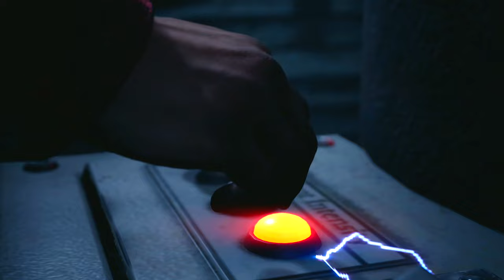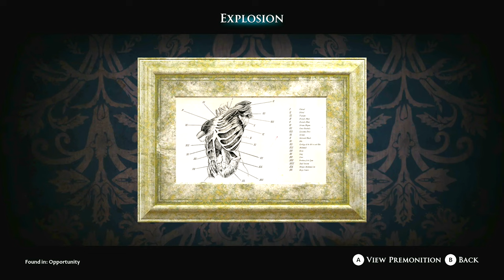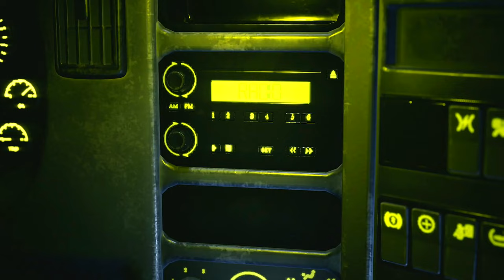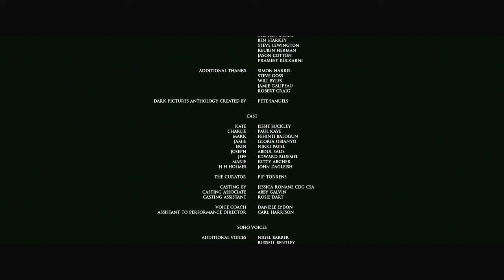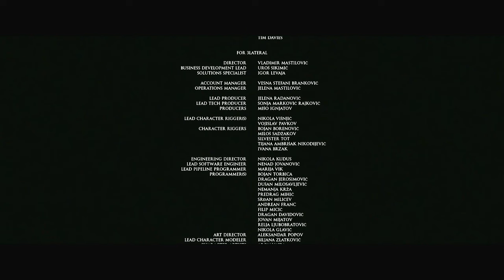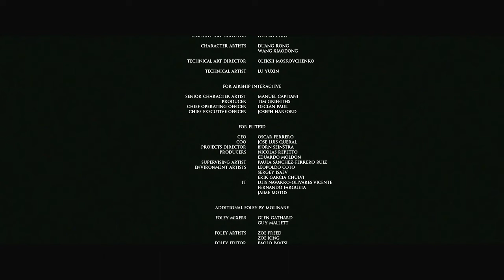Dark Pictures The Devil In Me Walkthrough Gameplay Ending/Final Mission - (Xbox Series X)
Dark Pictures The Devil In Me Walkthrough Gameplay Ending/Final Mission
Dark Pictures The Devil In Me Walkthrough Gameplay Ending

This video includes the final part of The Dark Pictures The Devil In Me that is played on the Xbox Series X.

The Dark Pictures Anthology: The Devil in Me, also known simply as The Devil in Me, is a 2022 interactive drama and survival horror video game developed by Supermassive Games and published by Bandai Namco Entertainment. It is the fourth installment and the final installment of season one in The Dark Pictures Anthology, after Man of Medan (2019), Little Hope (2020), and House of Ashes (2021).

During the 1893 Chicago World's Fair, a newlywed couple (Edward Bluemel and Kitty Archer) checks into the World's Fair Hotel to celebrate their honeymoon, only to be murdered by the hotel's proprietor, Henry Howard Holmes (John Dagleish).

In October 2022, film crew Lonnit Entertainment, consisting of director Charlie Lonnit (Paul Kaye), reporter Kate Wilder (Jessie Buckley), cameraman Mark Nestor (Fehinti Balogun), lighting technician Jamie Tiergan (Gloria Obianyo), and intern Erin Keenan (Nikki Patel), are working on a series about famous murderers. Their latest episode covers Holmes, who was eventually arrested and executed in 1896 for murdering over 200 people. Widely considered to be America's first serial killer, Holmes famously claimed that he was possessed by the devil and that killing was in his nature, so he requested to be buried under concrete so as not to rise from the grave and kill again. The crew is contacted by mysterious benefactor Granthem Du'Met (Abdul Salis), who offers to host them at his estate, where he has collected a number of artifacts related to Holmes that the crew can film for their series. While the rest of the crew is wary, Charlie readily agrees since the production of the episode is currently struggling.

Du'Met takes the crew via ferry to the estate, located on an island off the coast of Lake Michigan. They find it to be a perfect replica of the World's Fair Hotel, though they take note of Du'Met's hasty behavior. Jamie witnesses Du'Met and a little girl hurriedly leaving on the ferry, effectively stranding the crew on the island. Meanwhile, an unknown individual is shown crafting elaborate animatronic mannequins resembling the crew members. The crew decides to start filming in Du'Met's absence, but fractures begin to form, as Charlie wants to continue filming while Kate wants to leave the island for their safety. Charlie and Jamie later stumble into a booby trap set up by a man dressed as Holmes, surmising that he is the real Du'Met and the presumed Du'Met was an impostor. After the trap kills the groundskeeper, the estate is sealed shut. The crew is subsequently separated and forced to navigate rooms filled with dangerous traps set up by Du'Met. Along the way, they also uncover numerous clues revealing that Du'Met's original identity was Hector Munday, an FBI agent and profiler who faked his own death to become a serial killer himself. They can also discover clues that the impostor Du'Met was true crime author Joseph Morello, who was a survivor of the previous group. The crew decides their best course of action for surviving is to activate the island's lighthouse to signal for help.

After the lighthouse is activated, the ending is determined by player choice:

A policeman arrives on the island and finds Morello's body, before being killed by Du'Met. The crew attempt to escape the island by boat, but Du'Met is able to sneak onboard. Following a final showdown, he apparently perishes either by being pulled into the boat's motor or when the boat crashes into rocks and explodes.
If Kate and Mark are the only survivors and are both captured by Du'Met, he shows them a video of Morello explaining Du'Met's MO of luring another group of people to the island by having one of the survivors claim to be Du'Met. Mark either complies and lures the next group to the island in exchange for him and Kate being released (after which Du'Met double-crosses and kills them) or refuses and is immediately killed alongside Kate.
Any surviving crew members are rescued by a truck driver after swimming to land, and the authorities proceed to investigate the estate. If no crew members survive, the truth about what happened on the island never comes to light. Either way, Du'Met is revealed to have survived, and a new group of five wins a trip to the estate.